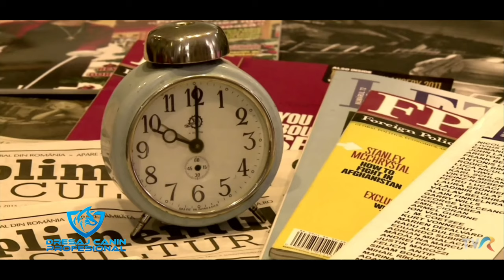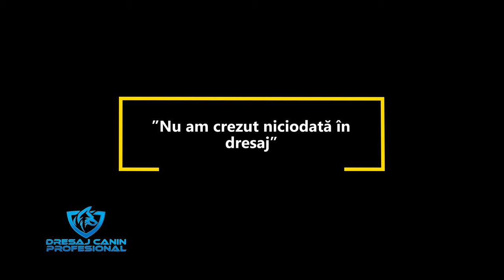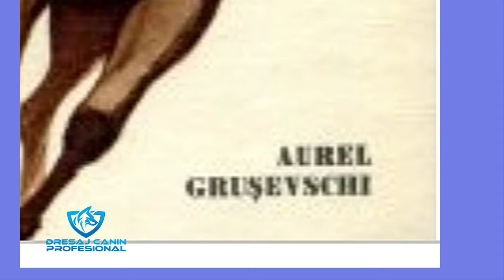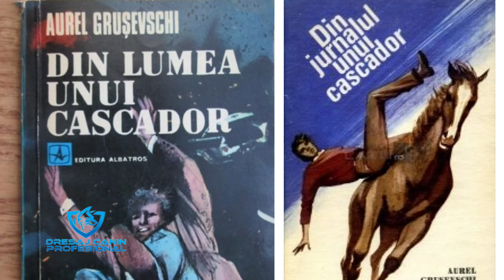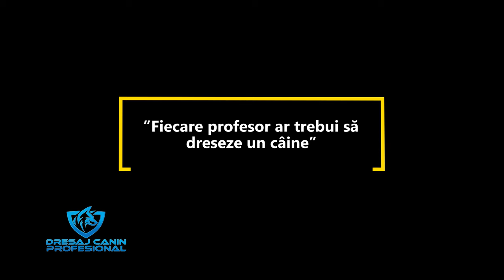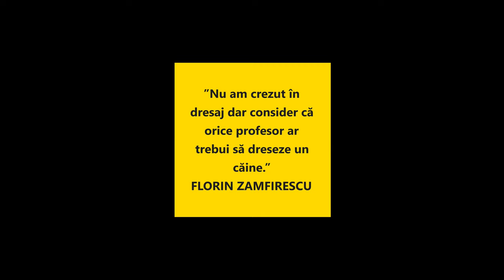Florin Zamfirescu-actorul și câinele. DIALOGURILE DCP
Un dialog-eveniment cu marele actor al României, profesor de actorie, regizor, maestru al teatrului românesc.
Are câine, a început dresajul cu el și a tras niște concluzii surprinzătoare.
Și mai spune actorul. multe alte picanterii!
CAPITOLE:
1. ”Nu credeam în dresaj.”
2. Cascadorii
3. ”Fiecare profesor ar trebui să dreseze un câine”
4. ”Societatea a distrus iubirea”
5. ”Câinele e ca planta”
6. ”Câinele vede ce noi nu vedem”
7. Protecția animalelor precum și a noastră
8. Curcanul și cățelul
9. Actoria, muncă grea